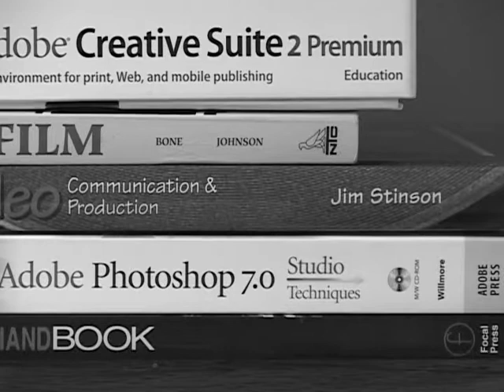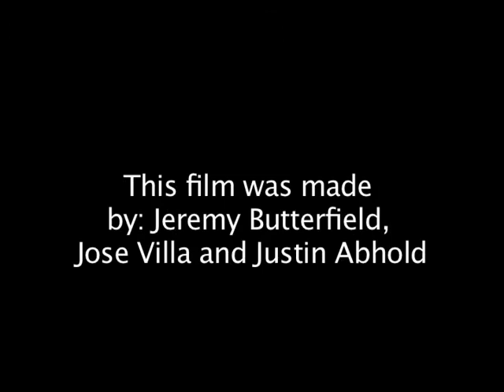Take Me To The Hospital Video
Take Me To The Hospital Video - Old YV-TECH Project